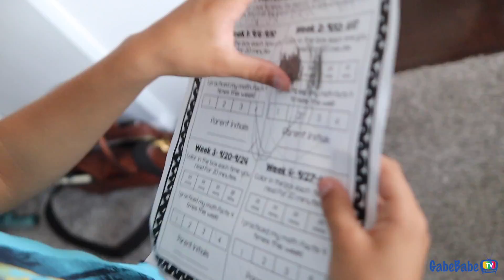HOSPITAL SCARE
WRK HARD DAILY Planners now available!

**NEW VIDEO ON THE GABE FIX**: "MASTER BEDROOM MAKEOVER!"

💙 Let's Make Out Podcast!